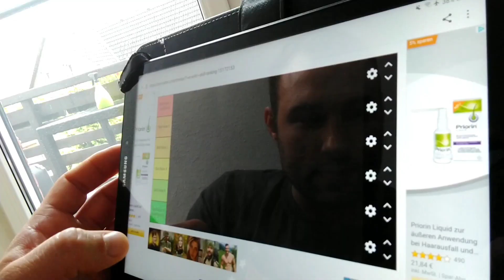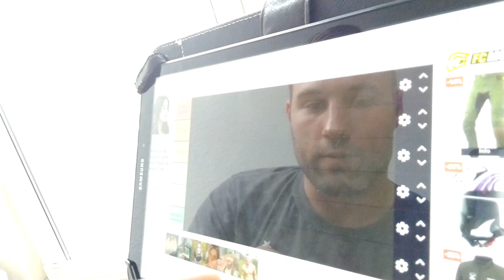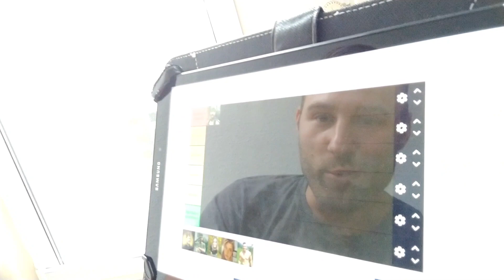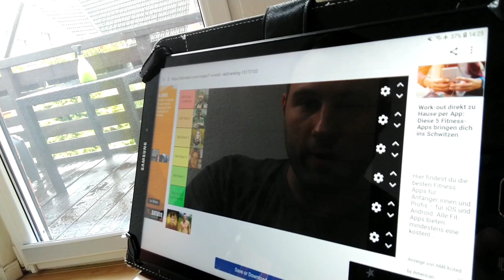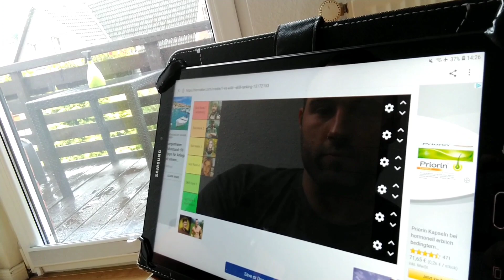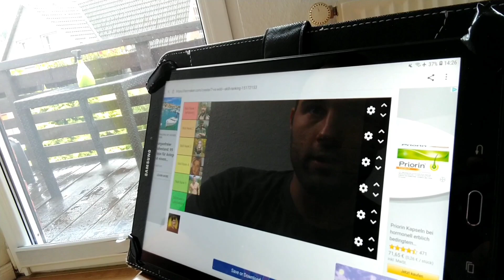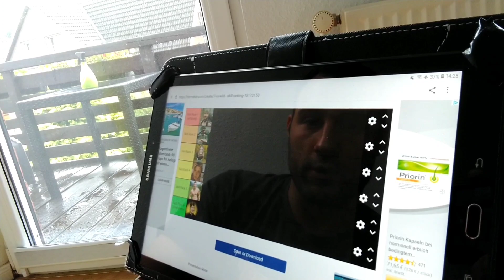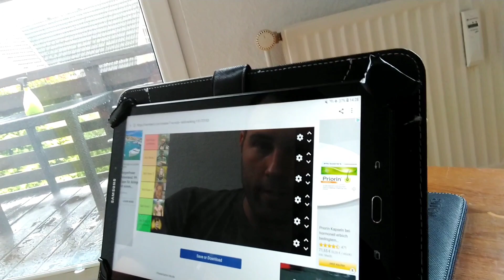7 vs wild Skill Ranking wer hat die größten überlebensfähigkeiten meine Reaktion auf Fritz meinecke